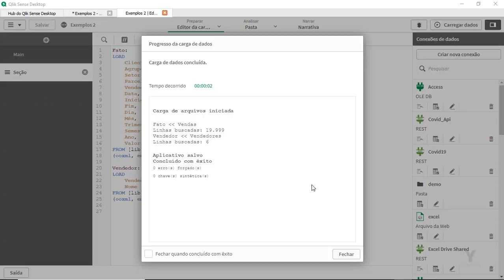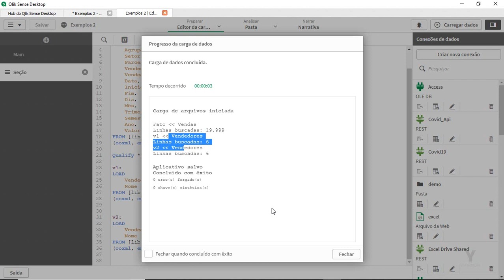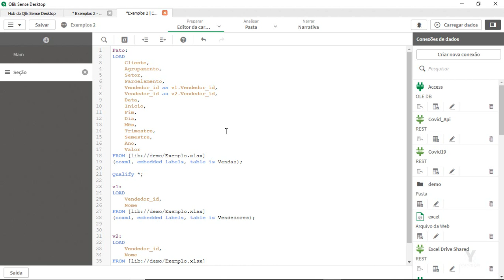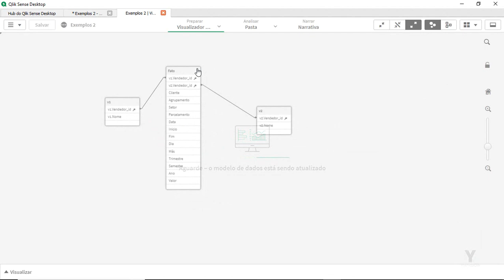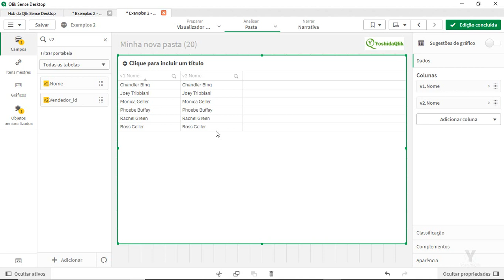Como Utilizar a mesma Tabela Dimensão para Mais de Um campo de Ligação em Qlik Sense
Download Versão Qlik Set 2020